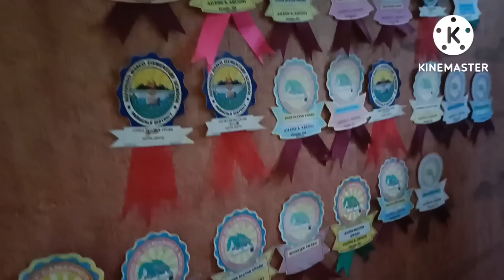18Years Old May TB Update